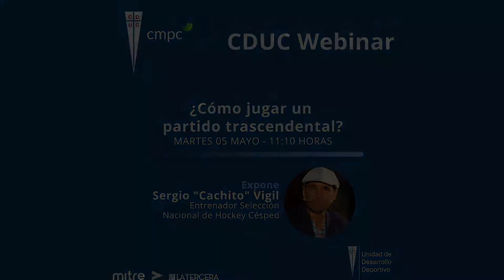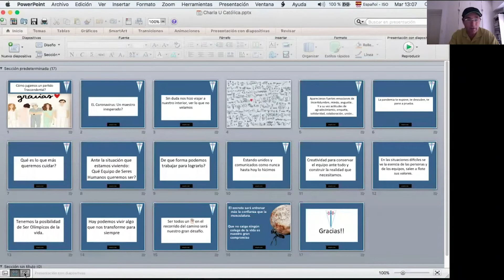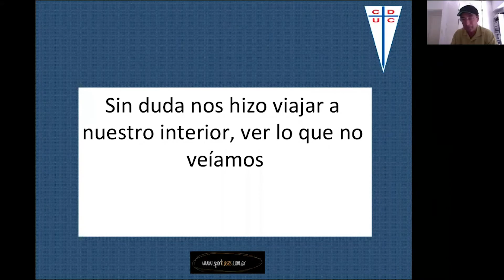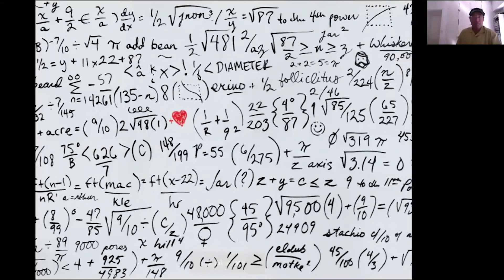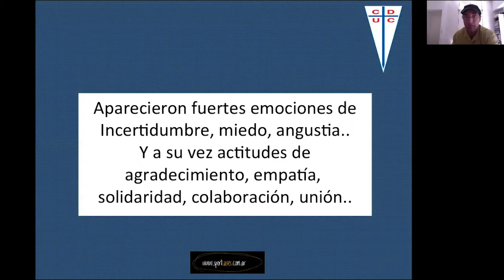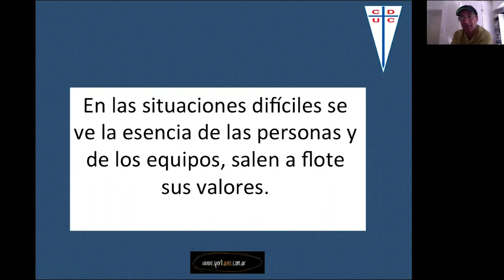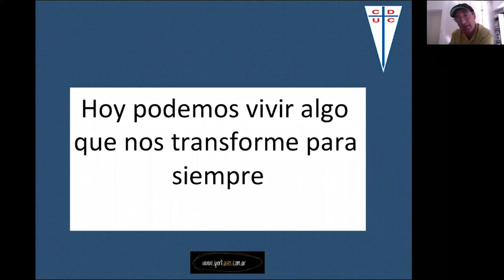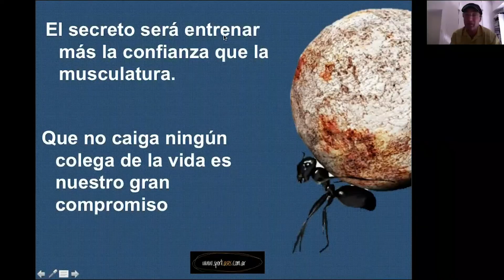CDUC Webinars con Sergio "Cachito" Vigil, entrenador de "Las Diablas"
En este nuevo webinar pudimos compartir con el gran entrenador de Hockey Césped, quien fuera Campeón del Mundo junto a Las Leonas, y hoy dirige al equipo nacional femenino, el que nos contó sobre "Cómo jugar un partido trascendental"